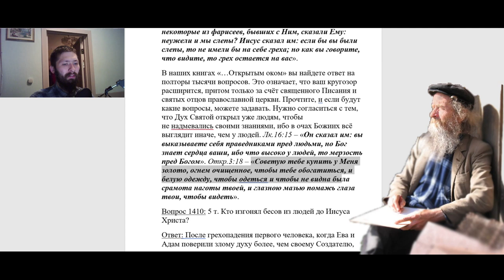1272. Кто такие ясновидящие и яснослышащие?